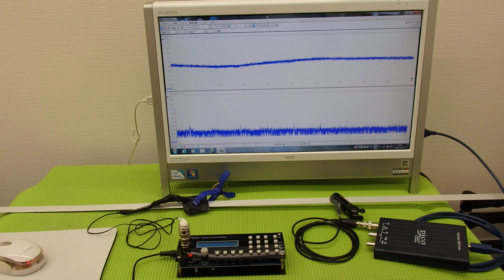表面弾性波を利用した、超音波制御技術 ultrasonic-labo